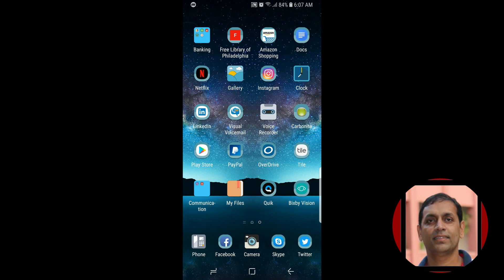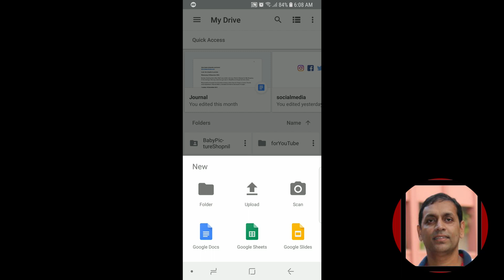পিডিএফ বানান গুগল ড্রাইভ দিয়ে | How to create a pdf file using Google Drive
আসুন যেকোন ডকুমেন্টকে খুব সহজেই পিডিএফএ রূপান্তরিত করি গুগল ড্রাইভ দিয়ে...